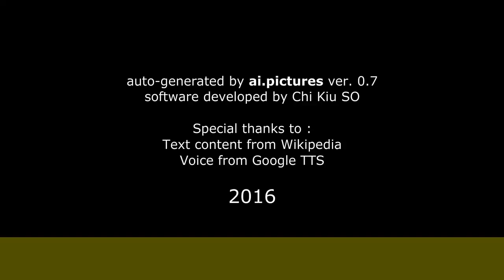Isabella Orsini - Biografia